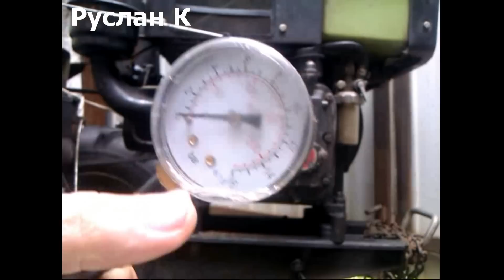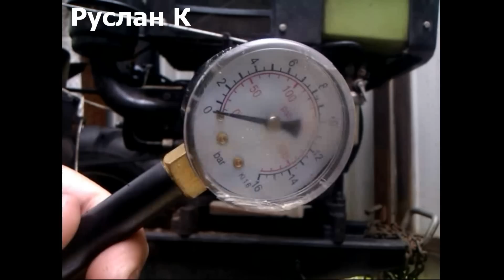Мотоблок. Замер компрессии ногами.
Какая должна быть компрессия.
Куда девается.
Как проверить.